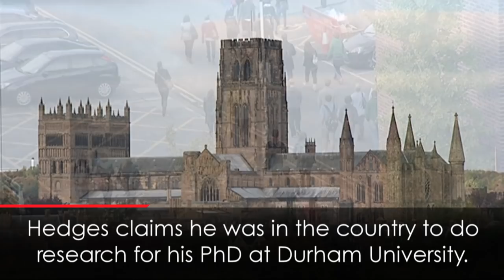British PhD student faces 25 years in UAE prison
British PhD student, 31-year-old Matthew Hedges, has been sentenced to life in prison after being found guilty of spying in the United Arab Emirates. Report by Louee Dessent-Jackson.